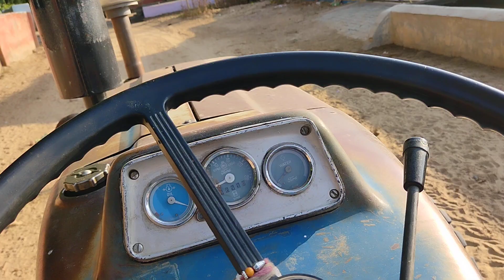इस ट्रेक्टर।। ने जीता है किसानों का दिल 🤔😱ford 3600।। old model Kisaan vlogs।।